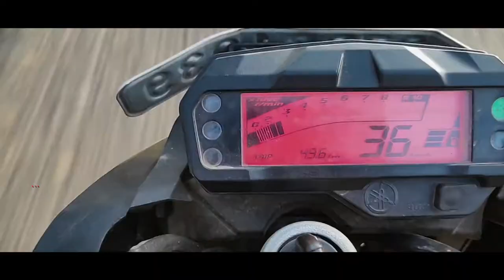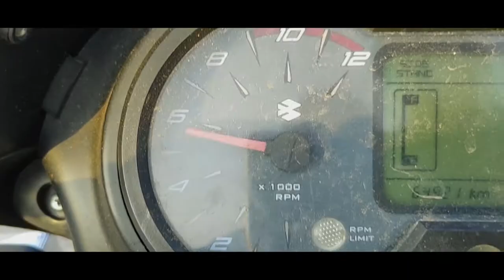THINKER | A Viral Social Short film | By EP Ka Meter Films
THINKER IS Social Awareness SHORT FILM Directed By Eshwarprasad & presented by By EP Ka Meter ABOUT the issue on Road Safety, people awareness, prevention of road accidents, road crash in India. Shortfilm is based on mind sets of Indian citizens, here we can watch the careless citizens who never think about others Road safety and about A Person we call him Thinker..!

Eshwarprasad
Asst Director - Producer-Dop-Team management
D Venkta Sai Reddy
Actor
Sk Asif
Brahmanand Reddy

Special Thanks
Produced & Presented by
EP KA METER YOUTUBE CHANNEL

short film,
Corona vircus, covid19, corona viruse India,
shortfilm in tamil 2019,
shortfilm in telugu,
shortfilms in malayalam,
short film songs,
short films 2019,